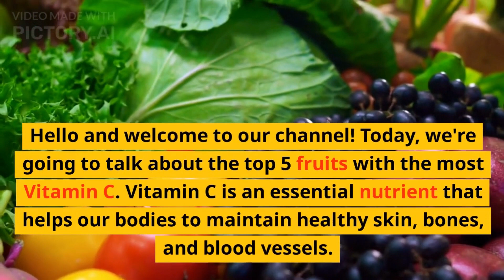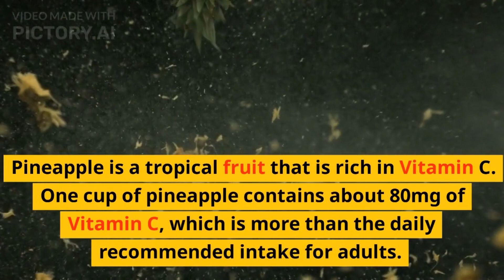THESE FRUITS CONTAIN THE MOST VITAMIN C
In this video we will walk you through:

- Health Benefits of Vitamin C.
- Fruits with the most Vitamin C.

Our channel is about Health and Wellness Tips. We cover lots of cool stuff such as Health Tips, Health benefits of food, home remedies and alternative care among other wellness tips.

A Comprehensive Video Course Revealing the Secrets to Mastering the Art of Building a Youtube Business taught by Tayo Aina.

What Am I Going To Eat? - Ghanaian Meal Plan by Emisphere Catering